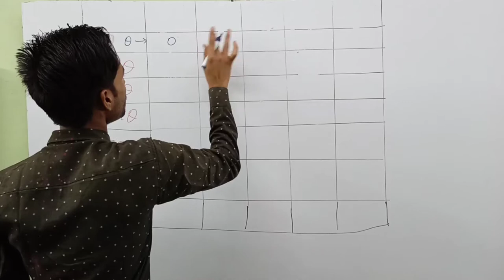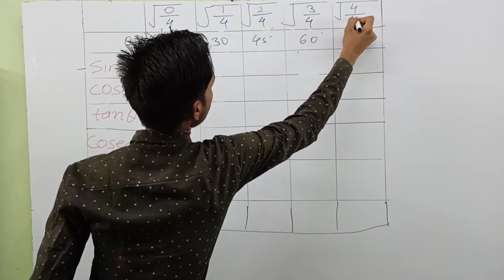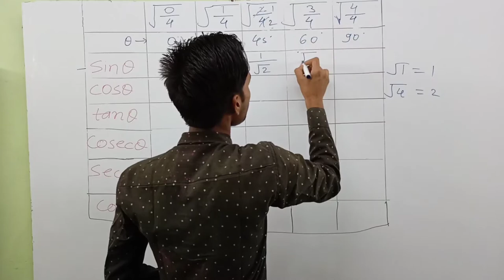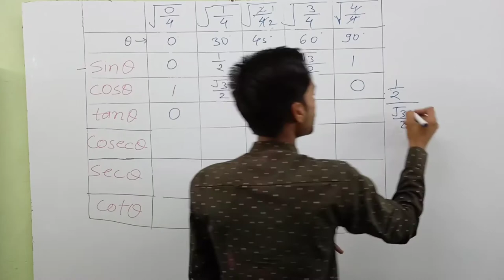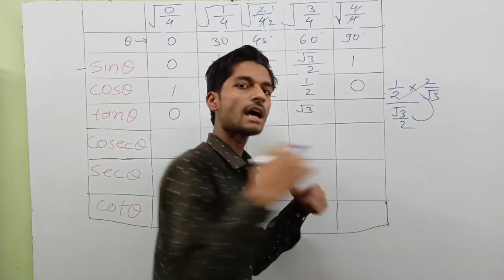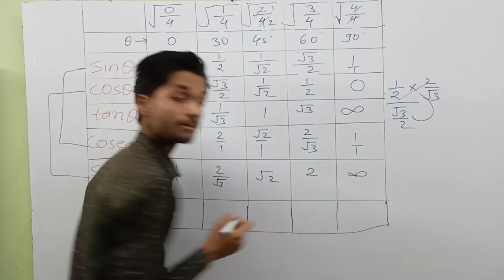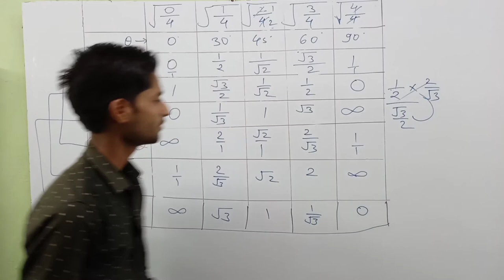Trigonometry Table Trick in Hindi | Trigonometry Class 10 Table Trick in Hindi | By akash sir